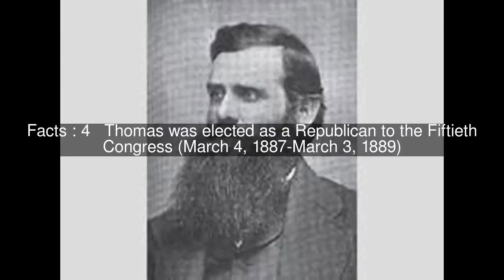George M. Thomas Top #5 Facts